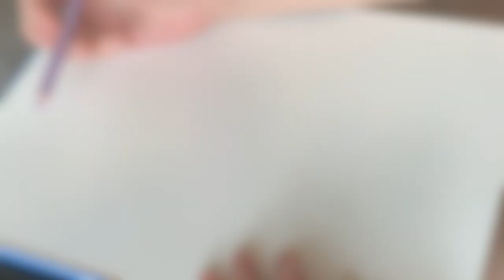NIER: AUTOMATA - FAN ART TIMELAPSE DRAWING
Fan art inspired by the game, Nier: Automata

It really helps us out and allows us to bring more content to you! Thanks :D